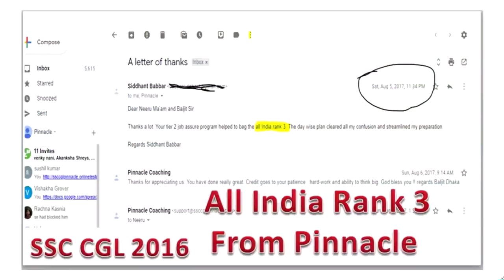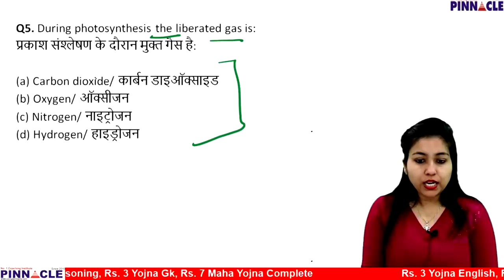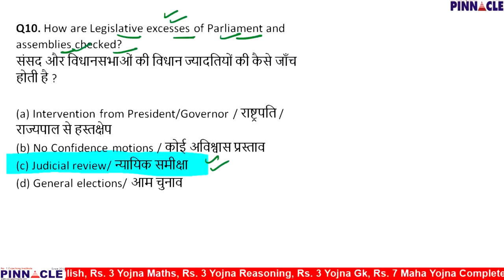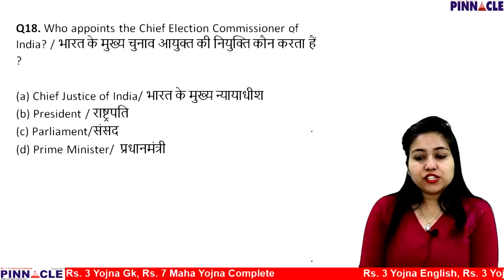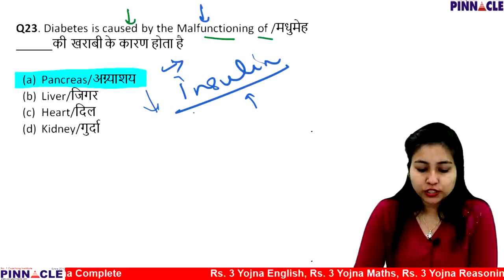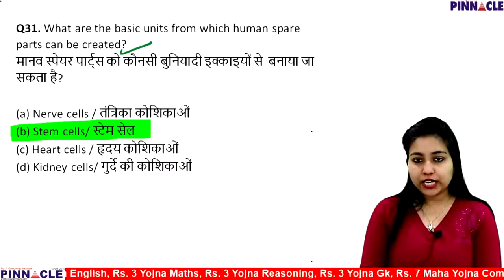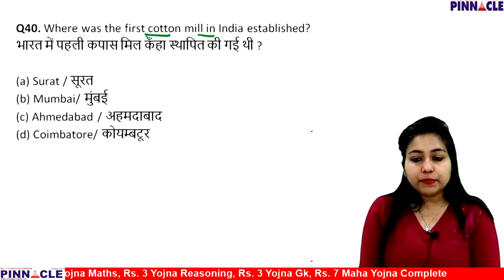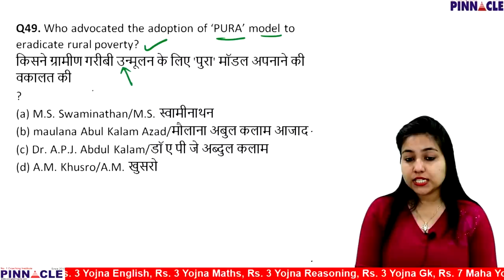SSC CGL General Awareness by Mansi Madam I SSC CGL I CHSL